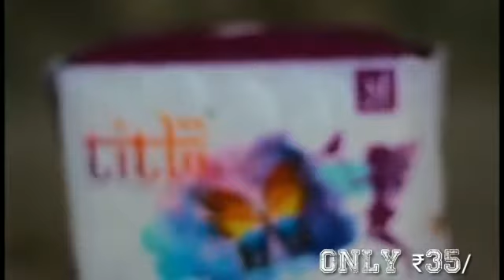RTS Lifecare Advertisement - Pankh & Titlii - Take Charge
Times have changed and so have we. RTS Lifecare Pvt Ltd brings to you high quality sanitary napkins at low costs.